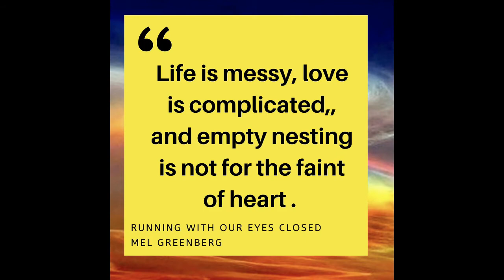Indie Beacon Show with Christopher Leibig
Christopher Leibig is an attorney by day, by night he writes thrillers that have a biblical background.  Charlotte Canion interviews Chris in this edition of the Indie Beacon Show.